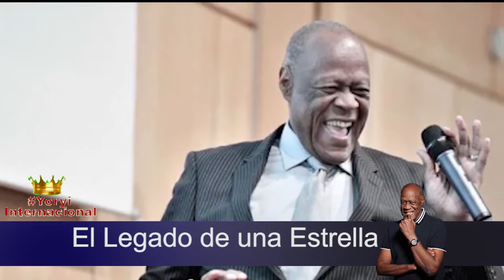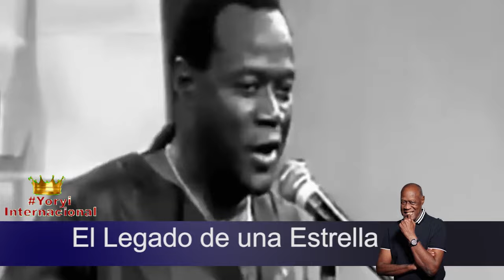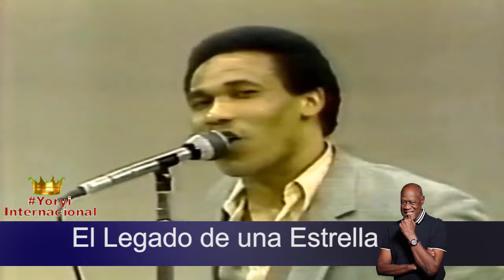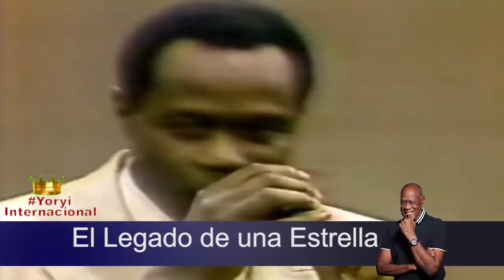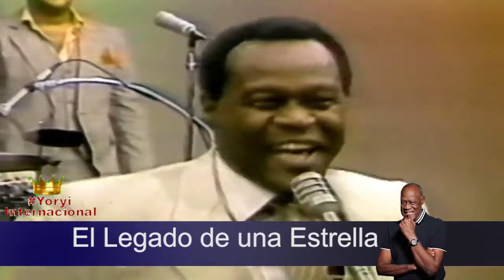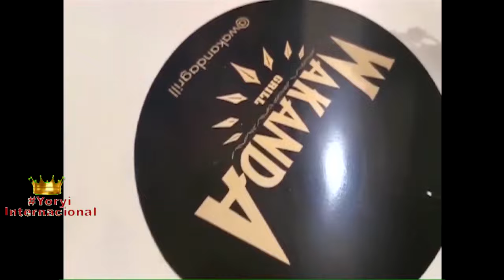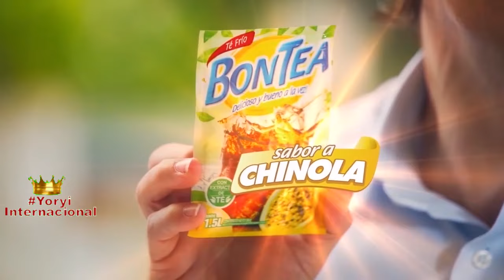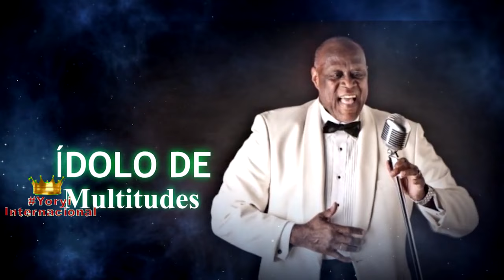HOMENAJE A JHONNY VENTURA - YORYI INTERNACIONAL